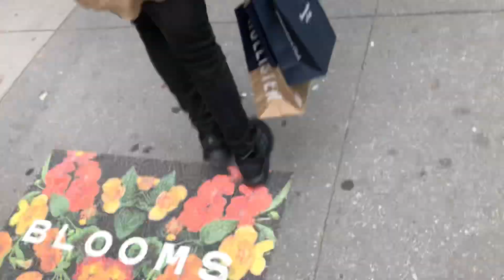New York City, 5th Avenue - Manhattan May 30, 2021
NYC - Manhattan 5th Avenue - May 30, 2021